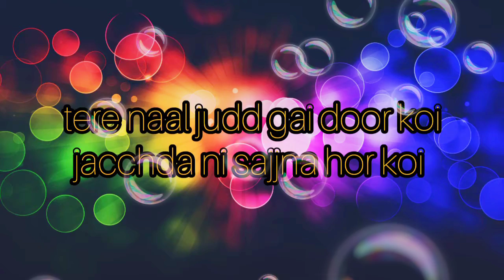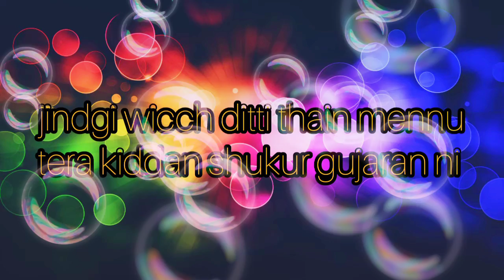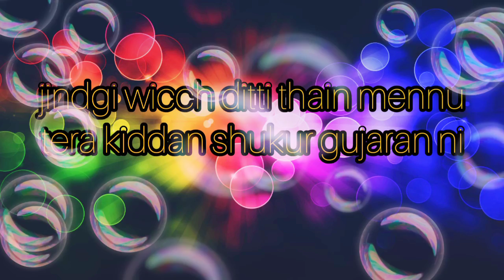Tu milea|mennu es janam wicch tu milia|punjabi best|love song|2020 May|arjiyan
For more videos show this link

Lyrics this song.
Tere naal jud gayi dor koyi
Jachda nai sajna hor koyi..(×2)

Mitha ras teri mohabbat da
Main jede din da peeta ae
Mainu es janam wich tu mileya
Hou pichle janam pun keeta ve..(×2)
Sadran diyan kaliyan mehak diyan Chaawan diyan chidiayn chehak diyan..(×2)

Meri biyaban jayi zindagi wich
Lag gaiyan mauj baharan ni
Zindagi wich diti thaan mainu
Teri kiddan shukar guzaraan ni…(×2)

Rang rang sohne sohne chun ke ve
Phir muh di bunti bun ke ve…(×2)

Rab tere mere sanjoga nu
Suyi dhaage naal seeta ve
Menu ais janam vich tu milya
Hou pishle janam pun kita ve…(×2)

Hath fad ke phul gulab’an de
Khaure darshan hon janab’an de…(×2)

Tainu supne de wich labde aan
Langh gaye si saal satreh(17) ni
Tera kiddan shukar guzara ni
Mainoo es janam wich tu mileya
Hou pishlay janam pun keeta ve..

Thanxxxx